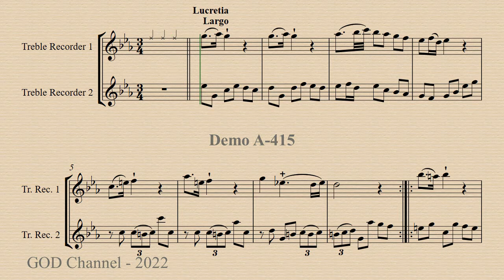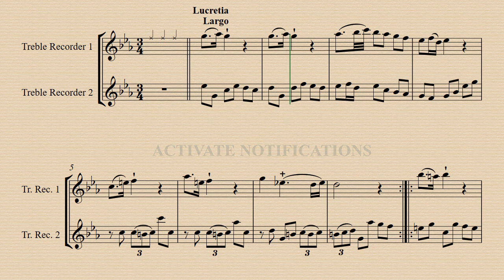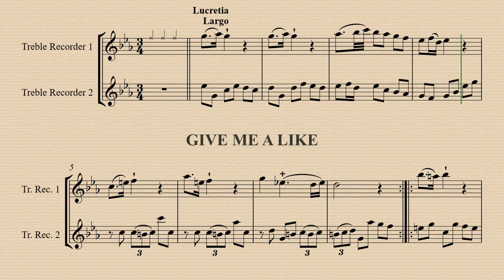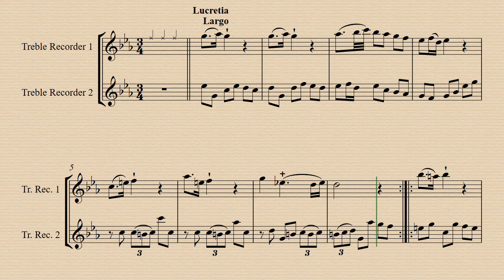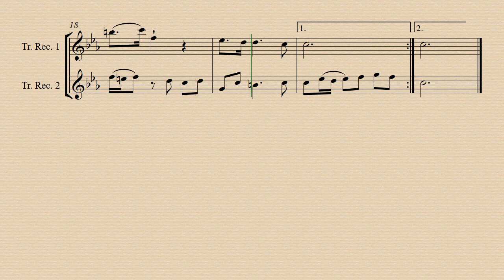4. Lucretia Largo - Trio Sonata TWV 42:C1 - G. P. Telemann - Demo and Backing Track.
Six Trio Sonatas for Two Recorders and Continuo.
Demo A-442 00:00 - Demo A-415 02:50
Harps. acc. A-442 05:41 - Harps. acc. A-415 08:32